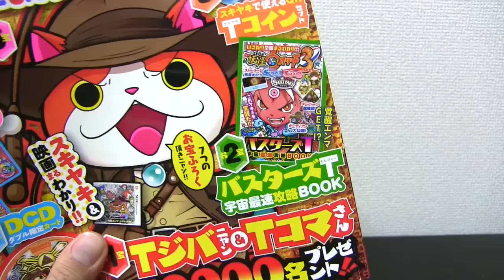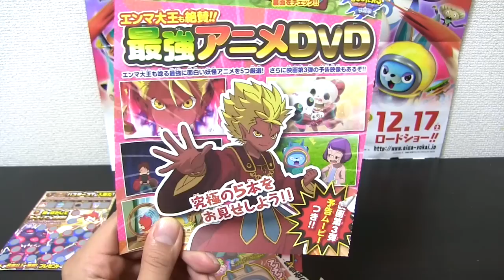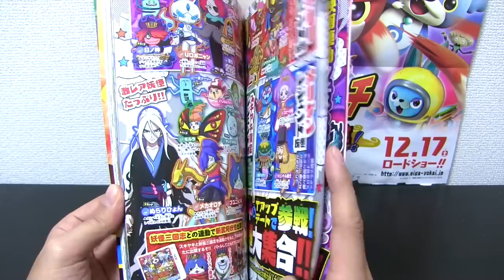「妖怪ウォッチ3スキヤキ」レアガシャ4連チャン！妖怪ウォッチ まるごとともだちファンブック第8号レビュー！ Yo-kai Watch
妖怪ウォッチ まるごとともだちファンブック8のお宝ふろく７つ紹介します！スペシャルコイン、ぐうたらコイン、せんぷうコイン、５つ星コインでドリームルーレットガシャ回してみました！

‹ファンブックのふろく›
・Tジバニャン＆Tコマさん超限定メダルの応募ハガキ
・バスターズT宇宙最速攻略BOOK
・スキヤキで使えるQRトリプルコインセット
・USA豆腐のぷに
・映画ポスター
・限定アニメ5本DVD（エンマ大王プリント）
・DCDダブル限定カード（キラコマ、ロボニャンUSA）

▽関連動画
・ラスボス「ゴゴゴTドラゴン」ついに撃破!!妖怪ウォッチバスターズT ヌーピラミッド⑥ ヒーロー妖怪ワルノリンが超活躍!?【妖怪ウォッチ3スキヤキ】  Yo-kai Watch
・覚醒エンマのぷにを作ってみた！US版 妖怪ウォッチぷにぷに  Yo-kai Watch
・妖怪ウォッチ ショートアニメ#17 モモタロニャンの冒険 第3話『イケメン妖怪オロチ登場!コアラニャンの鼻を押すとイヌニャンが実写化!?』  Yo-kai Watch
・妖怪ウォッチ DXエンマブレード開封レビュー！エンマ大王の妖怪ドリームメダル付き  Yo-kai Watch
・エンペラーモード発動!!妖怪ウォッチバスターズ月兎組 USAピョンが超グレート化!?  Yo-kai Watch

oKA9ZtmnJ-86ePURaz6WQw